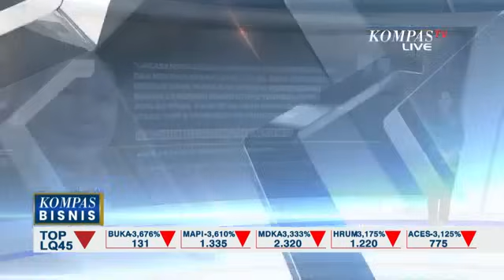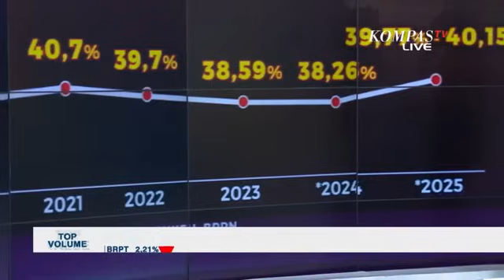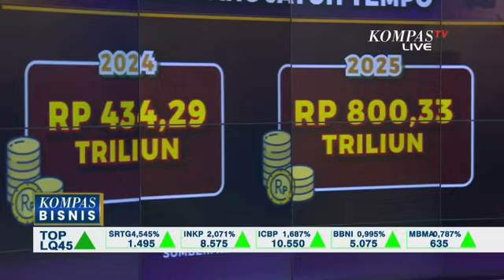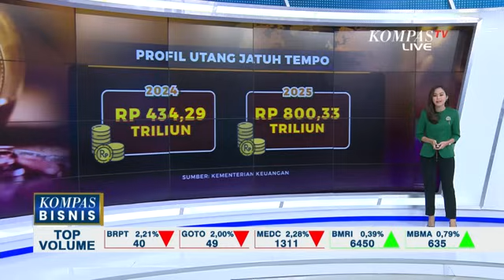Beda Arah Utang Negara di Internal Prabowo Subianto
KOMPAS.TV - Beda arah utang negara di internal lingkaran Prabowo Subianto.

Penerimaan negara sebesar apa yang bisa mengimbangi rasio utang sampai 50 persen?

Lebih lengkapnya, simak dialog Kompas Bisnis bersama narasumber Kepala Ekonom Bank Permata, Josua Pardede.